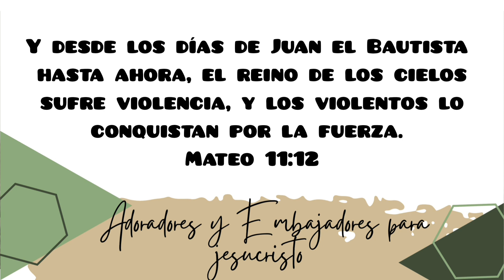Declara con fé: mi estado de animo no termina mi fe y creer en Dios.